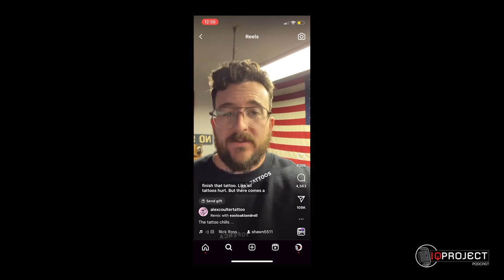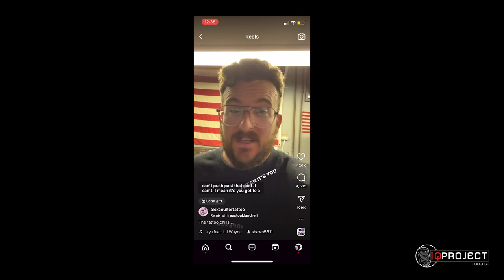How To Gain 50k Followers On Instagram In Less Than 6 Months!| IQ Project Podcast #34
On this episode, we interview Alex Coulter, a tattoo artist for over 10 years & eunterpenuer. Owner & Co-Founder of "InkedinTools" a CRM program catered to tattoo artists that are innovating how tattoo artists can schedule and communicate with clients and future clients. Alex also has gained a reputation on Instagram with his comical reels that have helped him gain 50k followers & over 7 million views in less than six months!

The IQ Project Podcast is about tattoo culture, entrepreneurship, and running the best studio in The Inland Empire Of Southern California.

Follow Alex & Try Inkedin Tools For 14 Days For FREE!

FIVE STARS on Yelp!

Filmed, Produced & Edited By:
Anchored Mind Projects